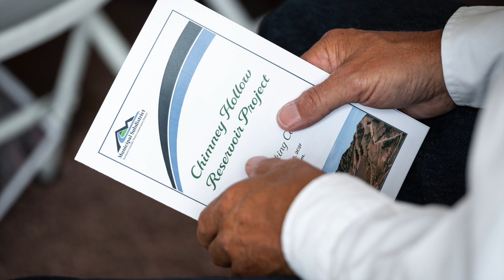Groundbreaking for Chimney Hollow Reservoir (Aug. 6, 2021)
Northern Water’s Municipal Subdistrict on Aug. 6, 2021, celebrated the groundbreaking for Chimney Hollow Reservoir near Loveland. The project will include construction of a 350-foot dam -- the tallest built in the U.S. in 25 years. The recent groundbreaking culminated a 20-year permitting process to add resilience to the water supply for more than 500,000 northeastern Colorado residents. This 4-minute video recap of the event includes snapshots of the comments made by Northern Water representatives, Colorado Water Conservation Board Director Becky Mitchell, Bureau of Reclamation Eastern Colorado Office Manager Jeff Rieker and others.